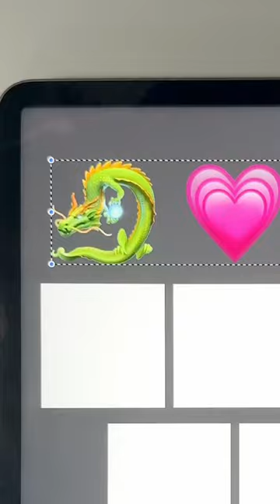artist digitalpainting artist digital painting digitalart acrylicpaint acrylicpainting